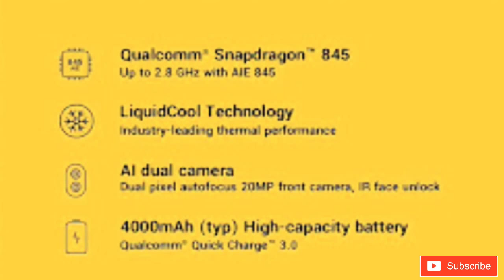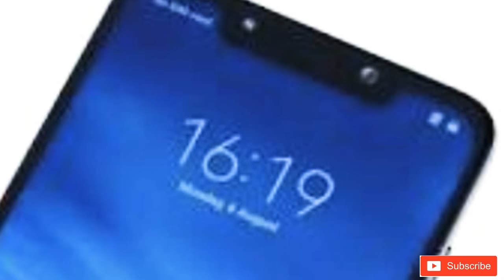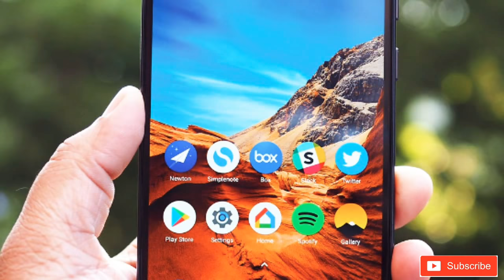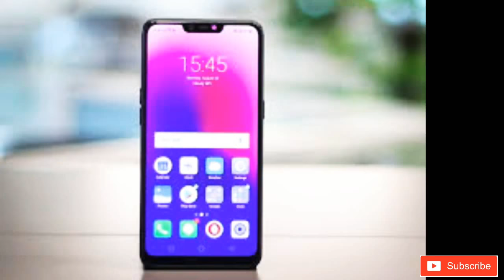પોકો એફ-૧ સ્પષ્ટીકરણ , Xiaomi poco F1 master of speed information in Gujarati ,ગુજરાતીમાં poco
નમસ્કાર મિત્રો,

મેં અહીં પોકો એફ-૧ phone ની  વાત કરી છે.

આ ફોન મી.કોમ પર મળી જશે.

મિત્રો આ ફોને ની કિંમત(6GB/64GB) ૨૦,૯૯૯ રૂ. થી શરૂ થાય છે.

Specifications  :-

4000 MAh battery
Rear Camera pixelsauto focus with LED flash
Front Camera 20 MP with LED flash
Finger print sensor with face unlock.
(18.7:9) screen ratio 6.18 inch
6 GB RAM 64 GB Internal
Or
6 GB RAM 128 GB Internal
Or
8 GB RAM 256 GB Internal